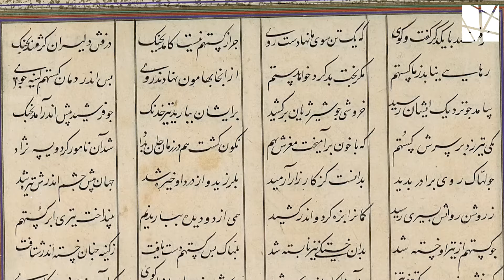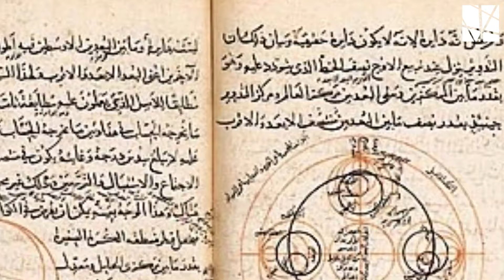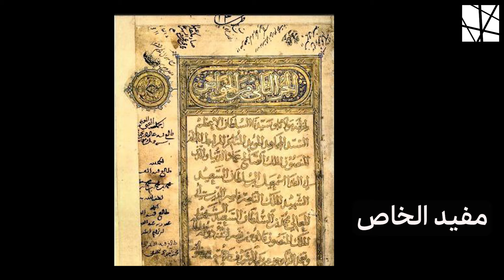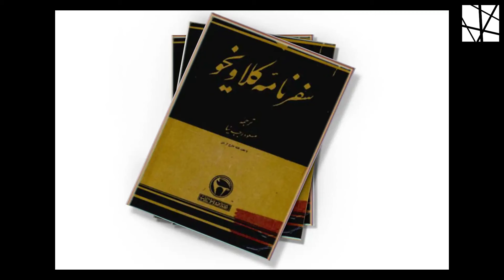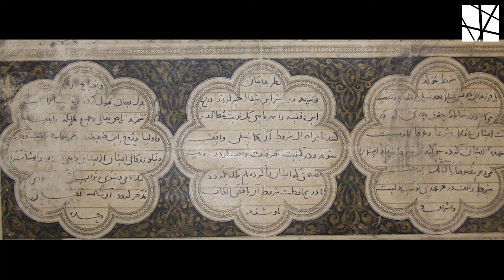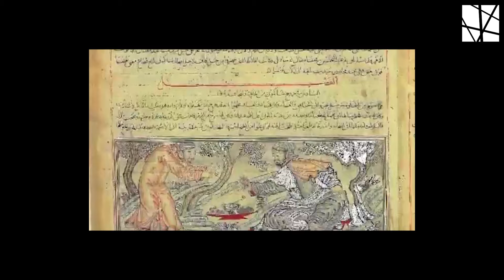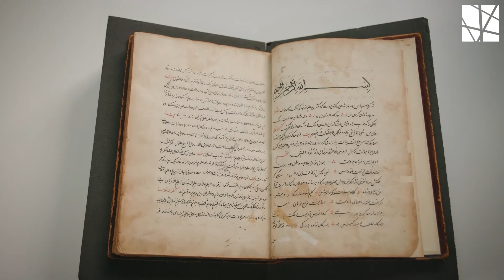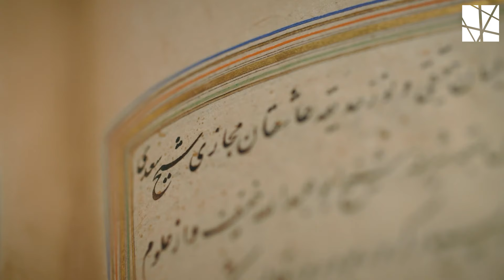حمله مغول و نقش آن در هنر ایران | بررسی ربع رشیدی، شهرکی که در تاریخ نمونه است!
تو این قسمت از دلارته به بررسی عواملی که باعث رشد نقاشی ایرانی (اون طوری که در جهان نقاشی ایرانی رو باهاش می‌شناسن) شد می‌پردازیم. یه مرور از نقاشی قبل از ورود اسلام به ایران، وضعیت ایران قبل از حمله مغول، و هنر و فرهنگ ایرانی در زمان هلاکوخان که نهایتا به ساخت «ربع رشیدی» منجر می‌شه.
ما از منابع متنوعی استفاده کردیم که داخل اپیزود بهش اشاره می‌شه، و به‌طور خاص تشکر می‌کنیم از دکتر علی اصغر میرزایی‌مهر که بدون او ساخت این اپیزود ممکن نبود.
کارگردانی و تدوین: حسین زمانی
متن و اجرا: هومن حسنی